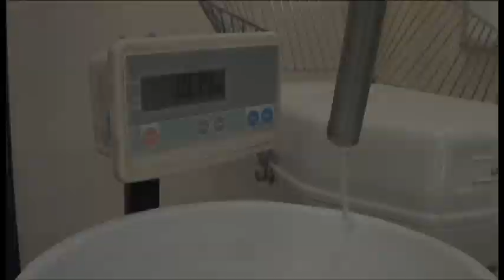Bagel Making Video 2015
The advent of the bagel-shaping machine in the 1940's paved the way for bakeries to make hundreds of bagels a day. You'll see our bagel machine in action in this video, and it's pretty amazing to watch. Traditional bagels, which originated with the New York Jewish population in the early 1900's, use only basic ingredients, similar to most of our breads. We've added honey, canola oil, and sourdough starter to our bagels to make them softer and better for sandwiches.

This is an updated version of our 2013 bagel video.